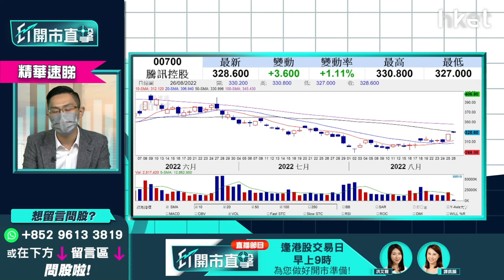【ET開市直擊】（精華）騰訊700逼近50天線 炒波幅價位策略速覽